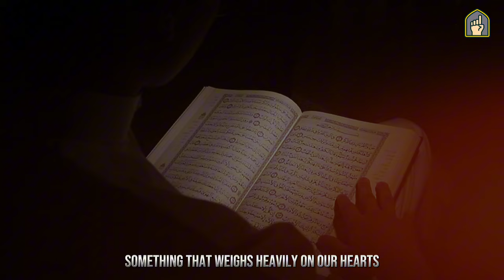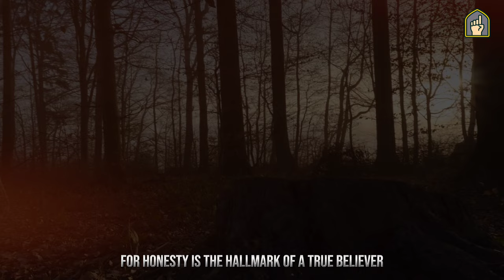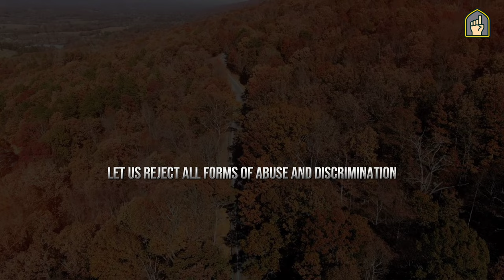7 Things Allah Hates: A Reminder for Believers |Islamic Guidance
7 Things Allah Hates: A Reminder for Believers |Islamic Guidance|
This Video Is Produced By''Al-Taqwa Ventures''
In This Video We Have Explained:
The Video discusses the importance of understanding what displeases Allah, emphasizing His mercy and love for believers. It highlights seven things that Allah hates, including arrogance, oppression, dishonesty, ingratitude, injustice against women and children, hypocrisy, and division among His servants. The speaker urges repentance and striving to please Allah, emphasizing the significance of unity and brotherhood among Muslims.
In This Video We Dicuss These Topics:
Allah
Arrogance
Oppression
Injustice
Dishonesty
Ingratitude
Women in Islam
Hypocrisy
Unity
Brotherhood
Al-Taqwa Ventures
7 Things Allah Hates: A Reminder for Believers |Islamic Guidance|
Our Channel Explain These Topics:
PLEASE NOTE:
Any of the views expressed by the speakers do not necessarily represent the views of ''Al-Taqwa Ventures'' or any other projects it may have or intend to do.